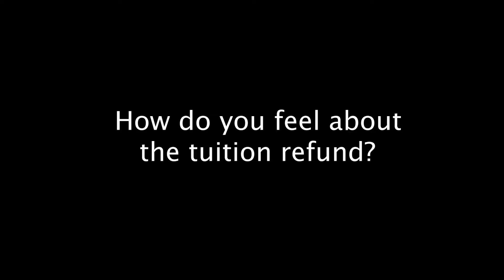Durham College students talk about the strike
The Chronicle team hit the streets to learn how students are feeling after coming back from the five-week strike. Here are their responses.